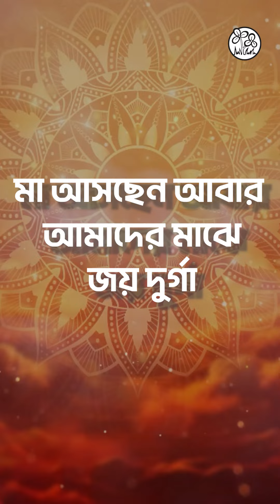29 September 2024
Let Us Prepare For Durga Puja|দুর্গাপুজো আসতে আর ১০ দিন